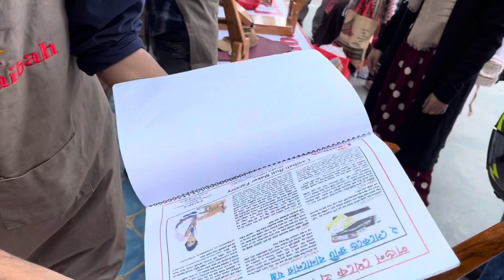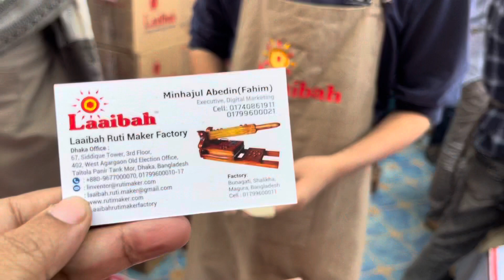সহজেই_তৈরি_করুন_রুটি বানিজ্য_মেলা_২০২২_এ_সালাদ_এবং_রুটি_মেকার_স্টল_থেকে_পন্য_কিনুন_পানির_দামে